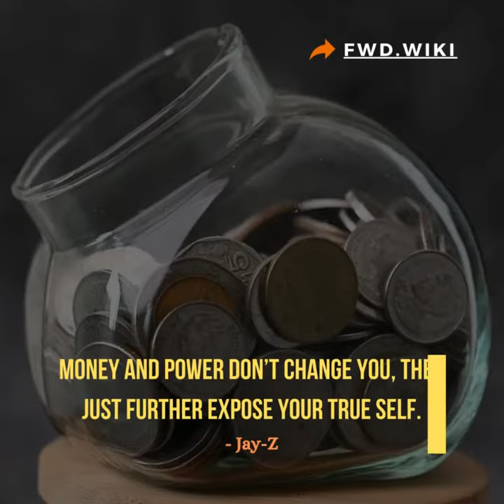Few Amazing Quotes On Money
Here are few amazing quotes on Money.

for more interesting Fwd.